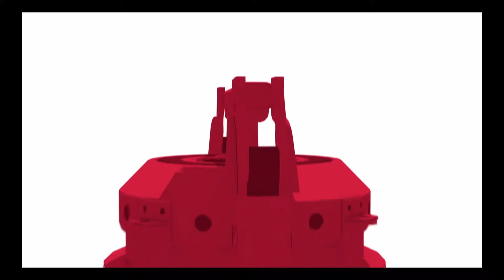Spider-Man Miles Morales walkthorugh pt 1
Whats up everyone, and welcome to another Emblem Roy review video. Today I take on New York City with the help of our new friendly neighborhood Spiderman miles. This story takes place one year after the events of the last game, and Miles is still getting used to his new powers.
Peter leaves New York for a work vacation with MJ for a couple weeks leaving the city to Miles. What sort of adventure are we going to be getting ourselves into? Lets find out.